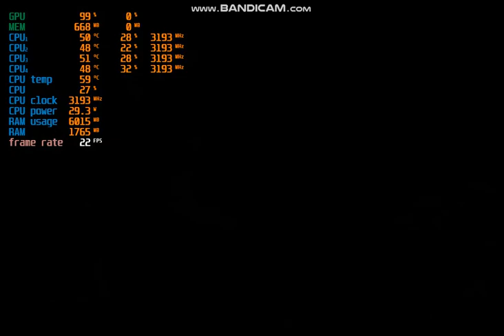تجربه لعبه yakuza kimwa 2 على جهاز hp 600 g1 elite desk